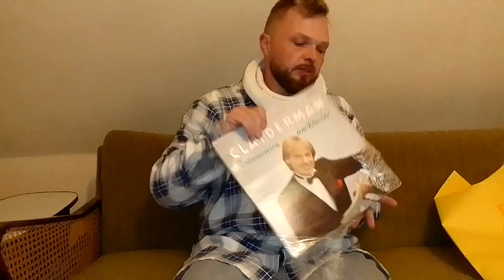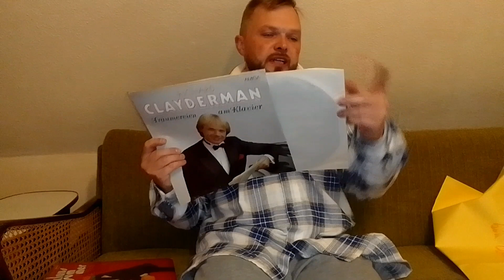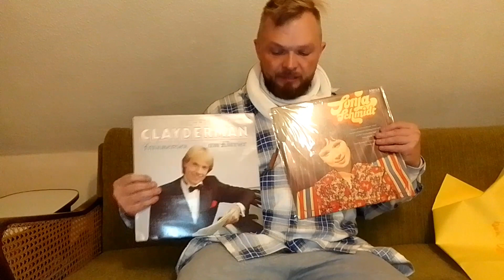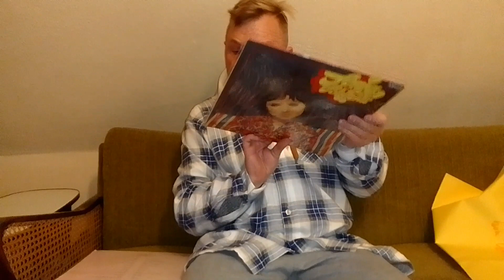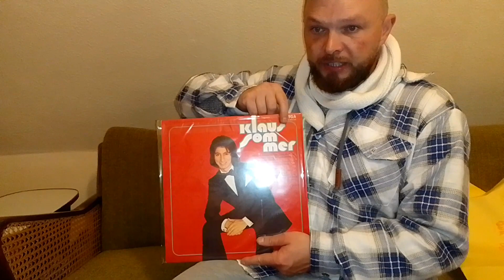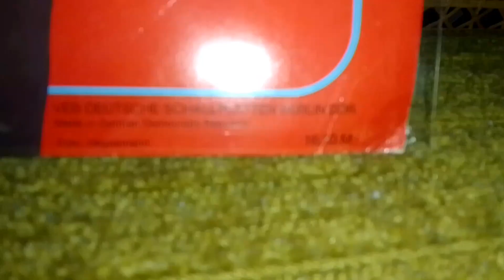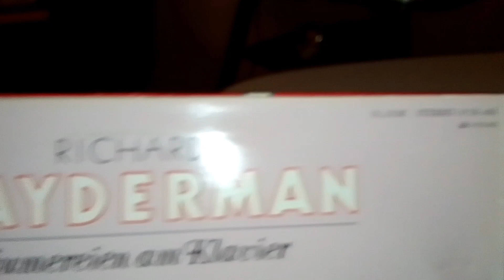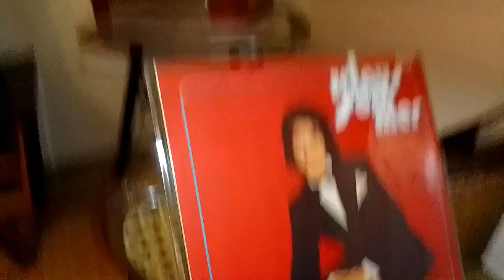VEB Schallplatte Berlin DDR Nagel Neue LP Schallplatte von Sonja Schmidt OVP16,10M Neupreis damals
Das Bekannte Lied von ein Himmel Blauer Trabant ist mit Drauf, gerne würde ich ein Video machen wenn das Lied auf der schalpatte spielt, aber dann gibt es Ärger mit der GEMA, und das möchte ich nicht,sie ist auch viel zu schade zum Auspacken,da sie original noch verpackt ist und nie genutzt wurde im Top Zustand ist ohne Kratzer oder Schäden am Platten Dekor ein echtes Sammler Stück und sehr selten, für mich als Nostalgie DDR Fan und für viele andere Sammler ein schönes Schmuck Stück, ein ohr Wurm, sowie ein Stück Geschichte 😊.

sollte ich mich später dazu entscheiden sie aus zu Packen, Lade ich ein Video auf mein Instagram Konto hoch ihr lieben